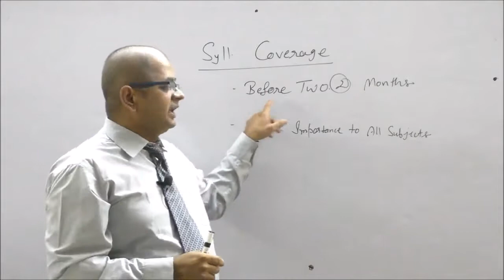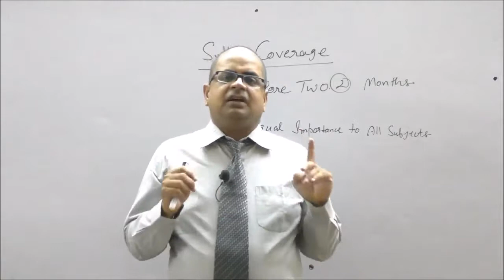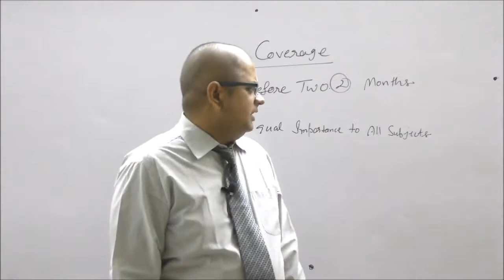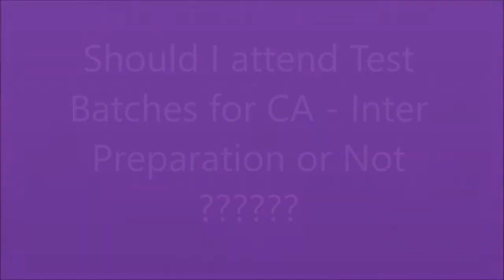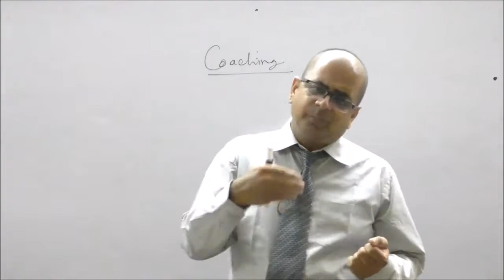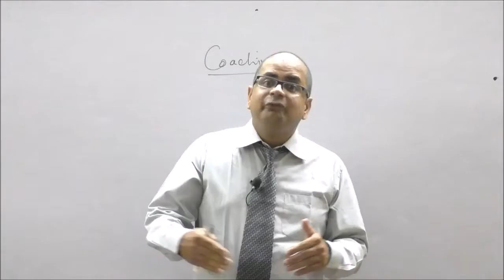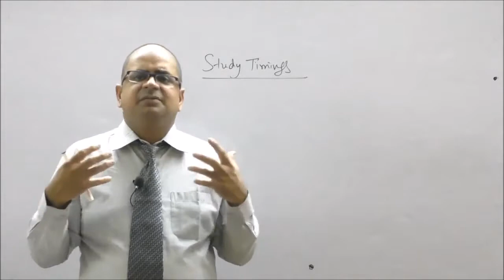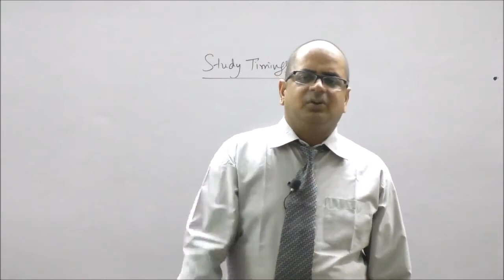Study for Both Groups of CA Inter, कैसे करे तैयारी CA INTER के BOTH GROUPS की BY CA HARISH MIGLANI